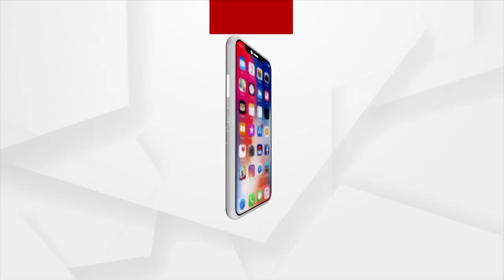Grand preparation on for Odisha Cup cricket match at UAE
ୟୁଏଇରେ ଓଡିଶା କପ୍ କ୍ରିକେଟ୍ ର ଦଶମ ସଂସ୍କରଣ ପାଇଁ ଗ୍ରାଣ୍ଡ ପ୍ରସ୍ତୁତି | ଓଡିଶା କପ କ୍ରିକେଟ ଆସନ୍ତା ଅକ୍ଟୋବର ପ୍ରଥମ ସପ୍ତାହ ରୁ ଲିଗ ମ୍ୟାଚ ଆରମ୍ଭ କରିବାକୁ ଯାଉଛି ।